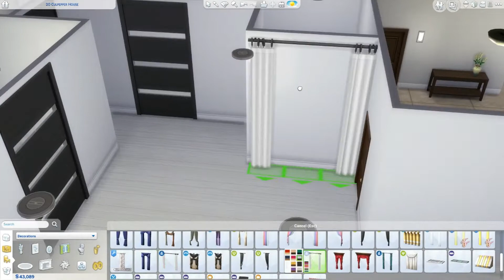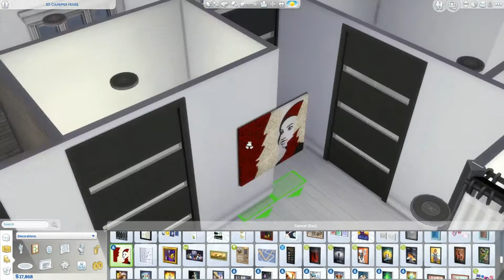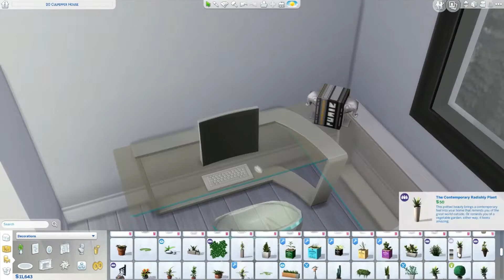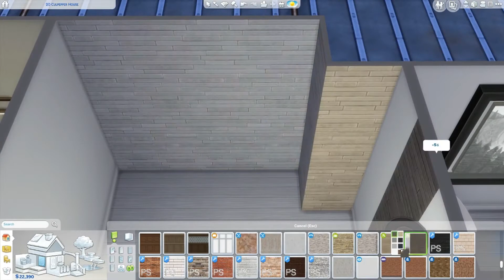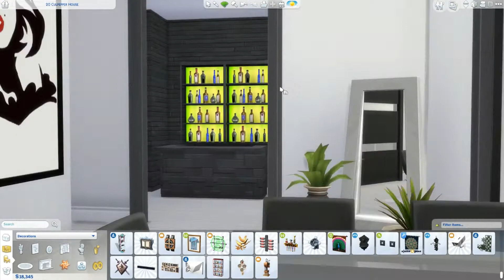Monochromatic Suite by BRE! | APARTMENT RENO CHALLENGE W/ MEWLISSA!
VOTE FOR YOUR FAVORITE RENOVATION BELOW :)

Links
❥ Darian's Instagram - simstadarian
❥ Breanna's Instagram - simstabre
❥ Breanna's Twitter - simstabre
❥ Darian's Twitter - simstadarian
❥ Breanna's Orgin ID - brepowers
❥ Darian's Orgin ID - darianrenay

Hey guys! What's up? What's poppin? What's crackalackin? We are Darian and Breanna and we make sims videos on the YouTube. We are from a small town in Indiana (United States) and have been friends for a seriously long time. We create everything from CAS to builds to let's plays to challenges here on this channel. We love it all! Simsta's OUT

Recording Software: OBS
Video Editing: Windows Movie Maker
Thumbnail Creator: Adobe Photoshop cs6